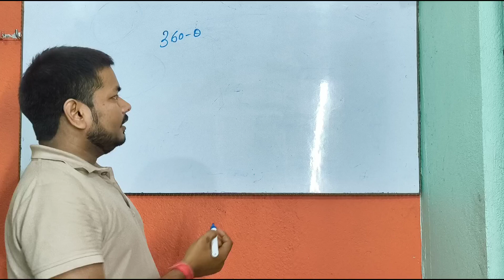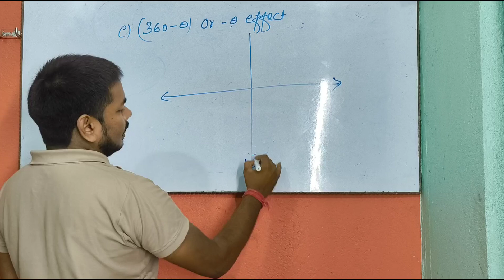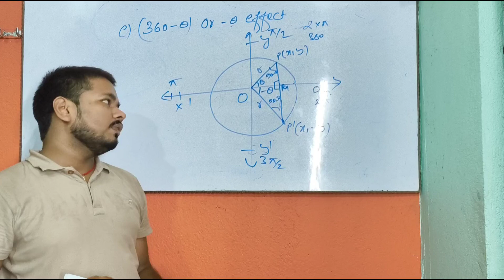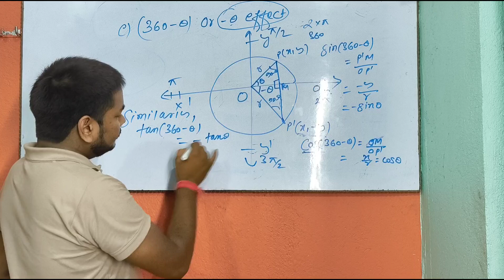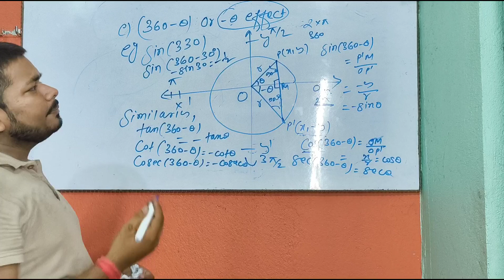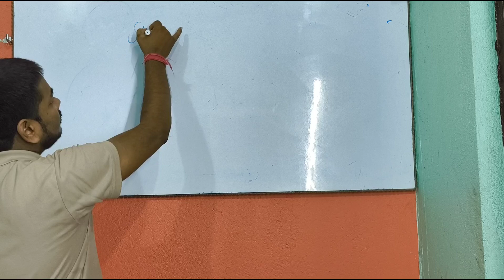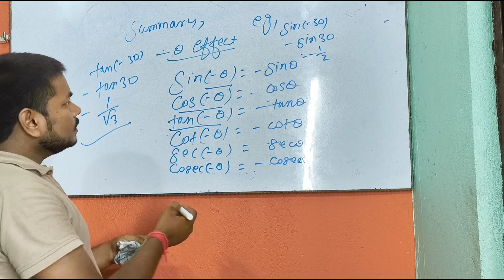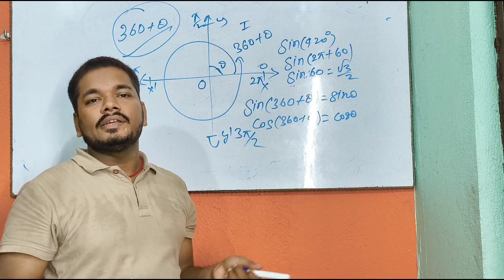Reduction formula - theta effect || eleventh class Trigonometry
Reduction formula. Reduction formula. Reduction formula Ankit mathematics foundation